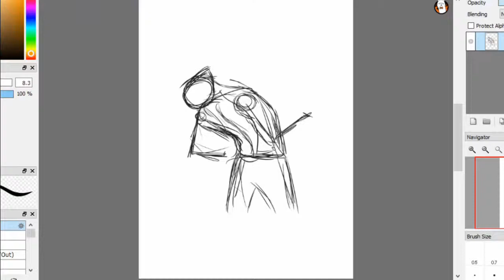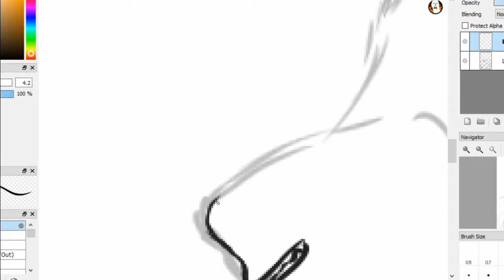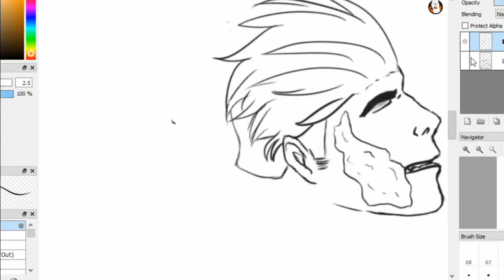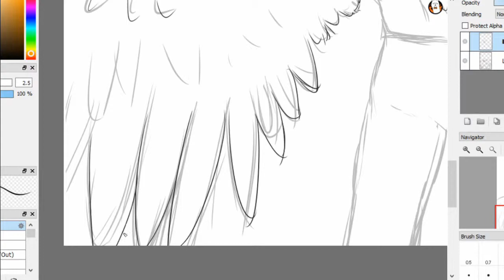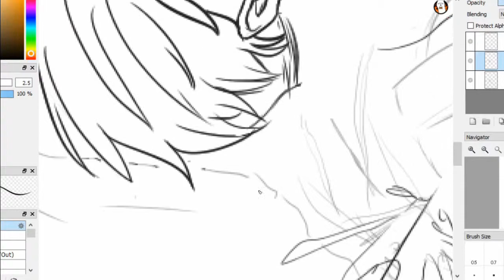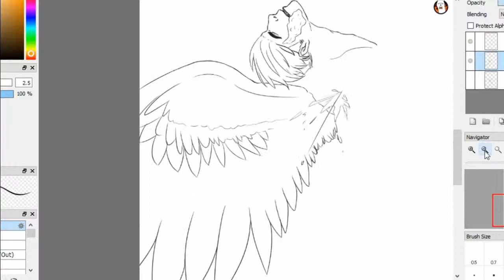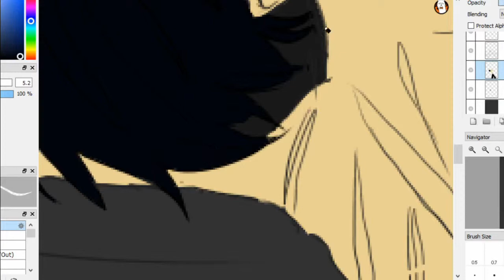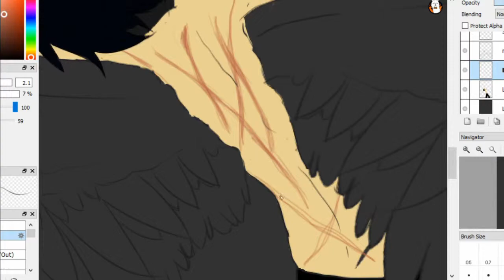Poacher's Pride | Fallout 4 Sole Survivor Speedpaint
My mom got me this book of 300 drawing prompts and the first one was "angel wings" so I drew Raife, my Sole Survivor from Fallout 4. I love this guy so much and I'm trying to draw him more lol.

-"Bunny Boy" by Nicole Dollanganger
-"Marvelous Persona" by Nicole Dollanganger
-"Coma Baby" (live)